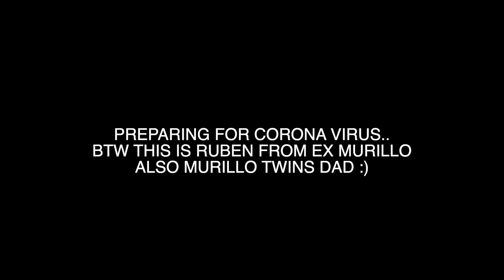HOW TO SAVE TOILET PAPER BY USING 1 SQUARE!!!